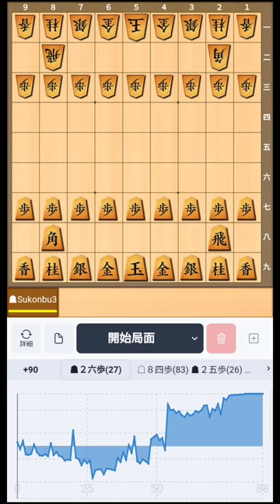【プロに勝ち】女性YouTuberが考案した戦法が凄すぎた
初段になる50の手筋③(1~3級の方向け)

将棋が強くなる次の一手③(1級～二段の方向け)
角換わり右四間飛車で攻め倒す本

「将棋ウォーズの達成率が上がる！(3級～1級の方向け)」

『THE 右四間飛車【対居飛車編】』はこちら↓↓

中盤はそらに聞け①(3級～1級の方向け)

中盤はそらに聞け②(3級～1級の方向け)

中盤はそらに聞け③(3級～1級の方向け)

初段になる50の手筋①(1~3級の方向け)

初段になる50の手筋②(1~3級の方向け)

将棋侍①(1級～二段の方向け)

将棋侍②(1級～二段の方向け)

将棋侍③(1級～二段の方向け)

将棋が強くなる次の一手①(1級～二段の方向け)

将棋が強くなる次の一手②(1級～二段の方向け)